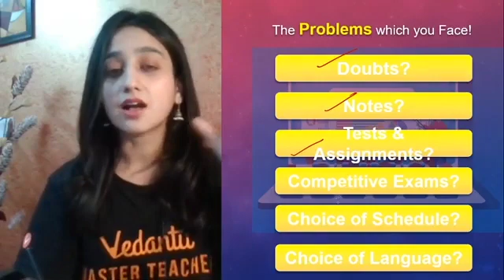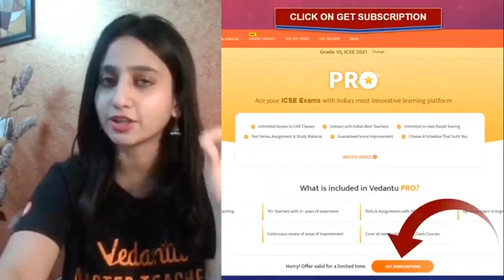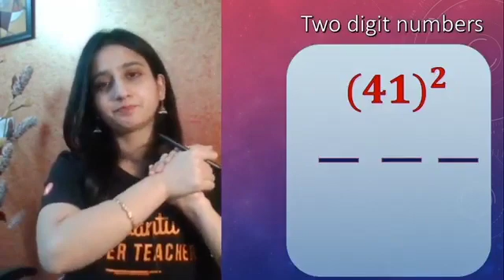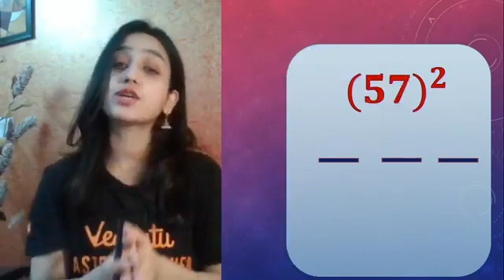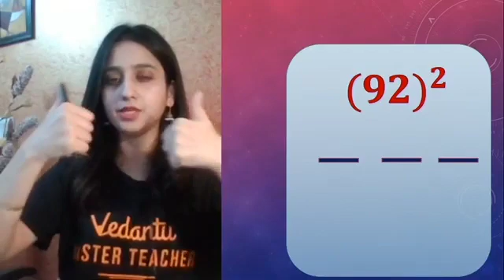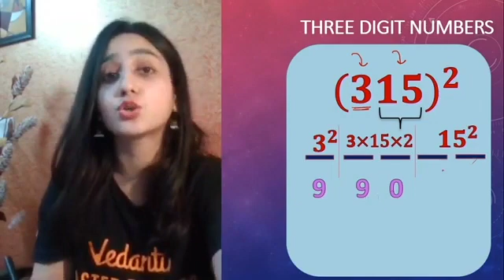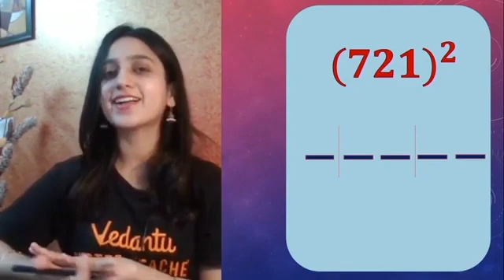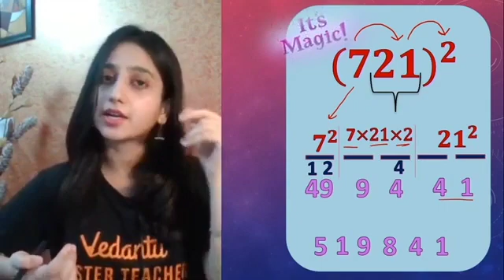Square Tricks |Tricks to Find Square of a Number in Seconds|Math Short Tricks |Vedantu Math Infinity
Square Tricks | Find Square of Any Number Quickly | Tricks to Find Square of a Number in Seconds | Square Short Trick | Maths Tricks | Math Short Tricks. With an easy math trick, you can find a Square of a number within seconds. In today's session learn to find Square of a Number with Math tricks that will save your time in competitive exams. Arsh ma'am will give you some Math Tips and math shortcut tricks to solve the square of a number that helps you score good marks in competitive exams. Math short Tricks will help you to solve problems easily and without using a calculator as some of the competitive exams don't allow you to use a calculator.

Today's session is all about Square | Square Trick | Square of any number | Math Trick | Math Shortcuts | Tricks for Competitive Exams. After watching this video you will be able to solve square of any numbers within seconds using tricks.

About Mathematics:
Math isn't only about numbers, math skills are found in our everyday life, puzzles, and games too. Take a look at this Vedantu Math Infinity - Class 10 - " Cube Tricks | Tricks to Find Cube of a Number in Seconds| Math Short Tricks | Vedantu Math Infinity"

We hope your visit to Square Tricks |Tricks to Find Square of a Number in Seconds|Math Short Tricks |Vedantu Math Infinity brings you a greater love ❤️ of Mathematics, both for its excellence and its power to help solve MAT questions easily

Thanks for your support in Square Tricks |Tricks to Find Square of a Number in Seconds|Math Short Tricks |Vedantu Math Infinity.see you in the next ⏭️ session. Stay home and stay safe